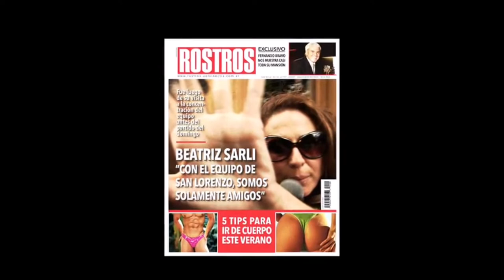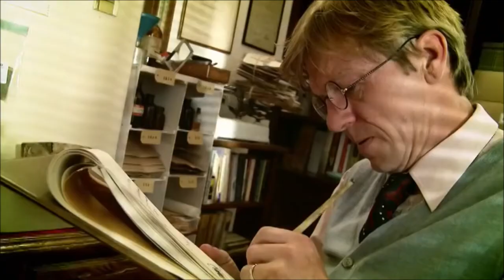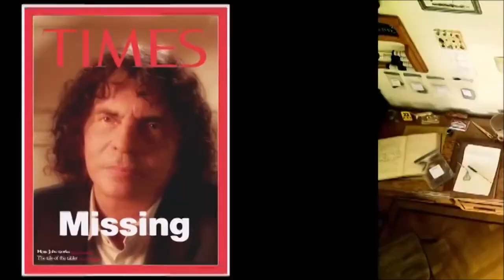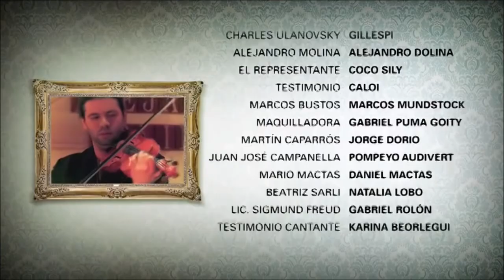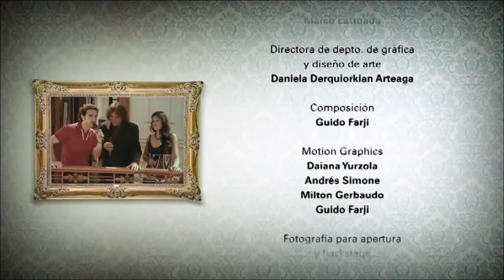RECORDANDO EL SHOW DE ALEJANDRO MOLINA COMPLETO DE CORRIDO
El negro Dolina hace gala de todas sus manieras en este show que se emitió por Canal Encuentro en el año 2011, dirigido por Campanella. Filosofía, tango, contradicciones, amigos, narraciones apasionantes... en fin, el negro. Compilé sus capitulos a fin de poder verlos de corrido, sin creditos ni escenas repetidas, mas que nada para conservarlo personalmente. Espero que disfruten las mismas. Chau, estoy saludando a un suscriptor...